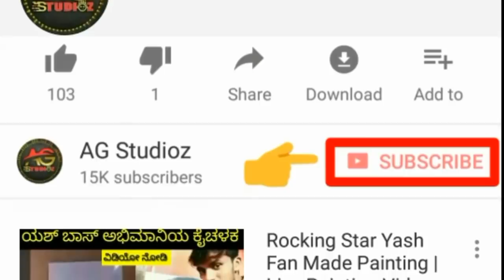Rocking Star Yash Walking on Street | With Bodyguards | Exclusive Video KFI Updates